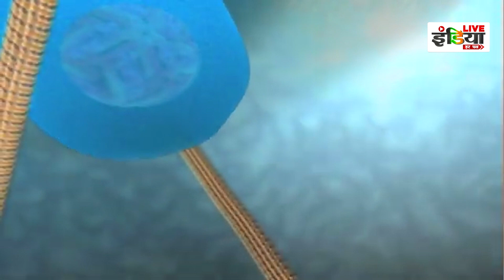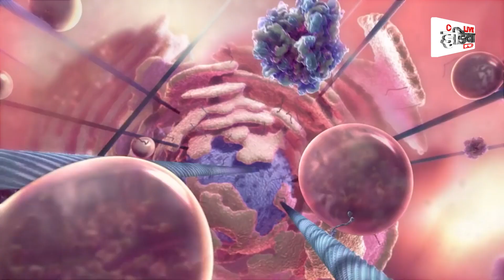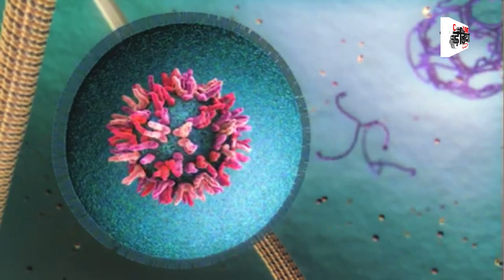Platelets क्या होते हैं ? डेंगू में क्यों कम हो जाता है Platelets | Dengue News